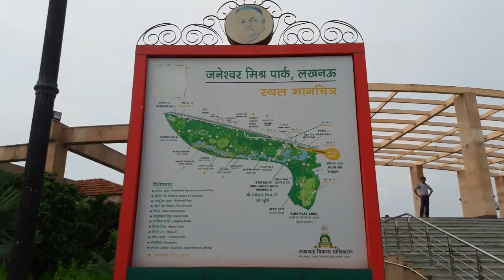Janeshwar Mishra Park | Gomti Nagar, Lucknow